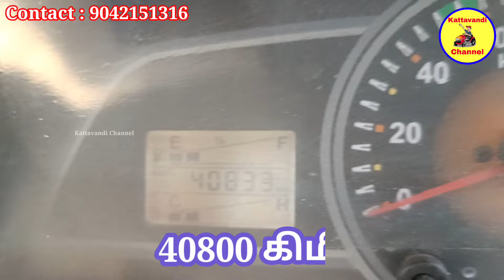Pick up XL 2020 மாடல் வண்டி விற்பனைக்கு | Pick up sales | Kattavandi Channel.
Tata Ace, pick up, Dost, Bada dost, Tractor and trailer வாங்க விற்பனை செய்ய எங்களை தொடர்பு கொள்ளவும்.